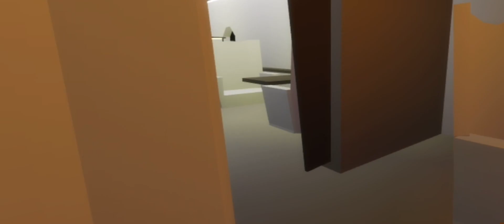Gio wars parte 3